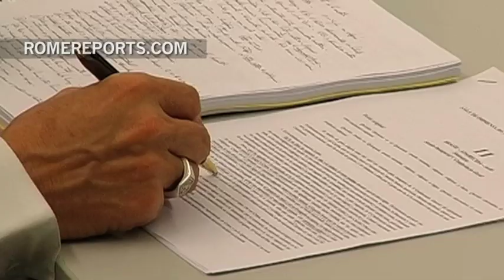Cardenal Brenes Solórzano: El Papa Francisco nos ha mostrado cómo vivir con sencillez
Para él ha sido una "experiencia muy hermosa de cariño". Con estas palabras definió el cardenal nicaragüense Leopoldo Brenes Solórzano su nombramiento como purpurado. Es el segundo cardenal de la historia en Nicaragua.